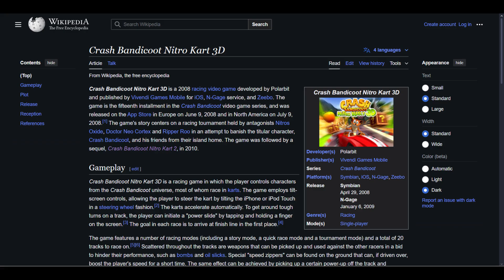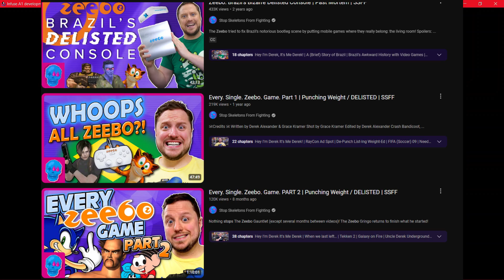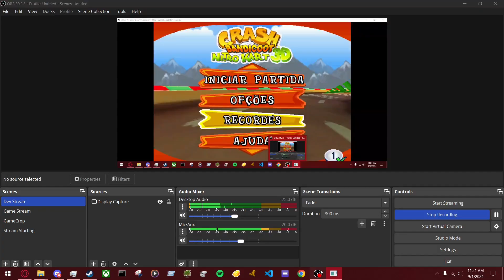The Worst Crash Bandicoot Game you haven't played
This game is absolutely mid

Dev Channel: @ProwoodStuffed
Discord: Still making a replacement